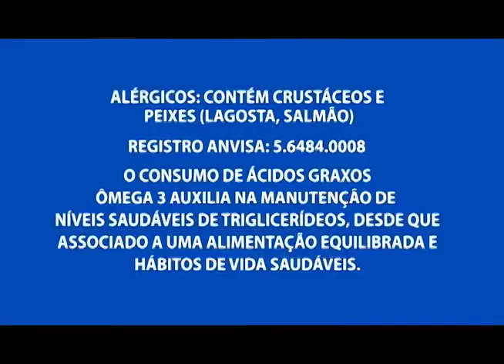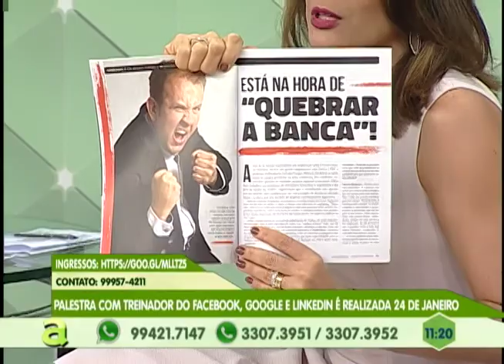Insegurança: Mercadinho no João Paulo II é assaltado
01º BLOCO AGORA 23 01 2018 - Insegurança: Mercadinho no João Paulo II é assaltado